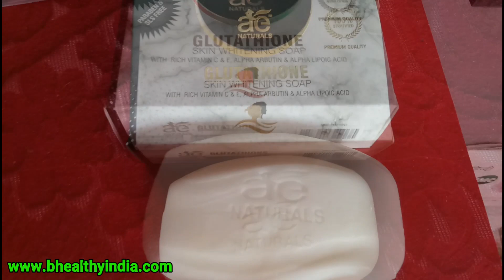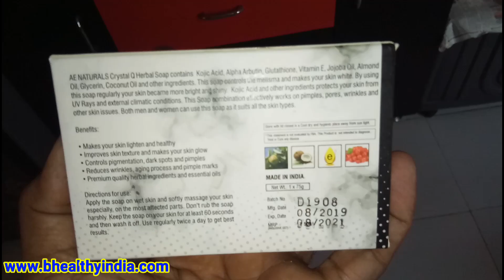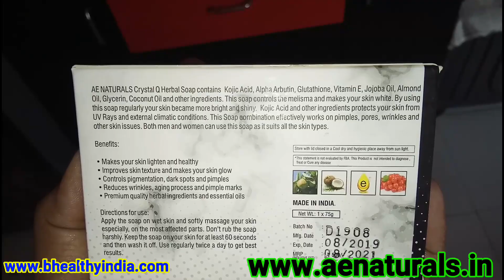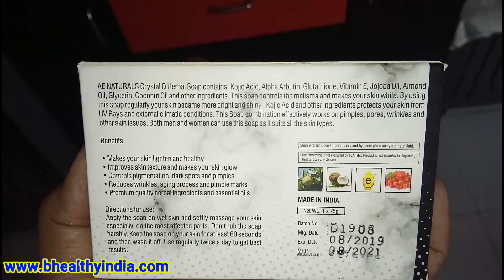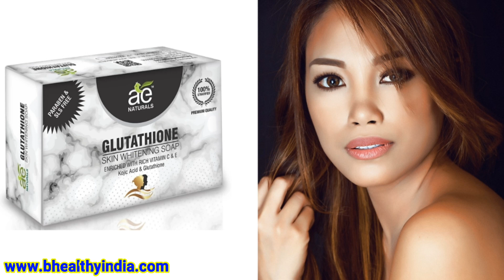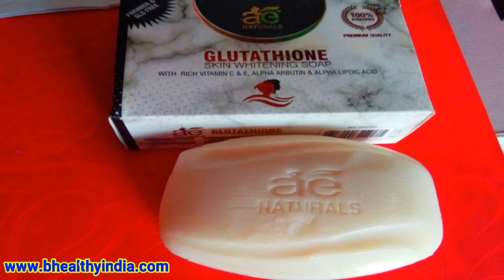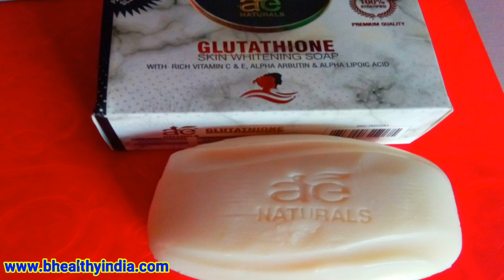गोरा करने वाले साबुन AE Natural Glutathione Skin Whitening Soap के फायदे और नुकसान।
To Order AE Naturals Glutathione Skin Whitening Soap Call or Whats app on below nos